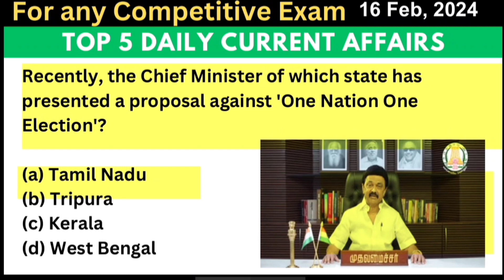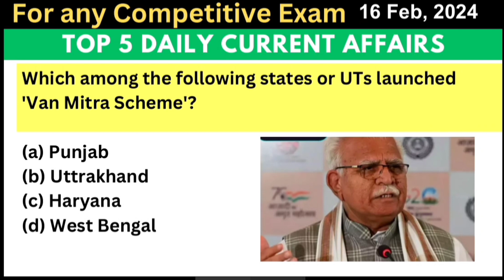Top 5 Daily Important Current Affairs MCQ| 16 February 2024 | SSC TPSC Banking UPSC